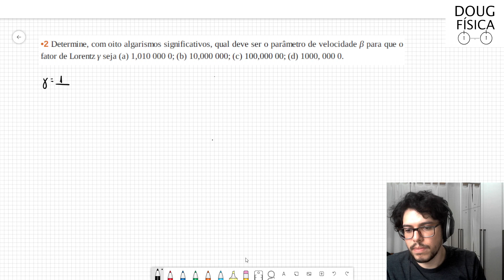(02-37) Exercício Resolvido - Halliday (Exercício 02 Capítulo 37)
Determine, com oito algarismos significativos, qual deve ser o parâmetro de velocidade β para que o fator de Lorentz γ seja (a) 1,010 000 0; (b) 10,000 000; (c) 100,000 00; (d) 1000, 000 0.